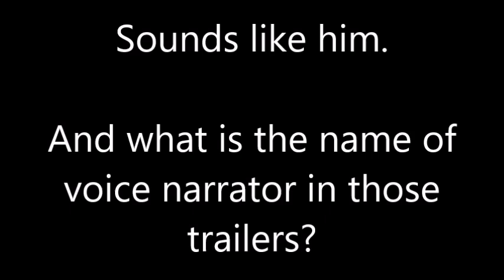Terror at the Opera US trailer and White Noise 2005 trailer same voice narrator?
Horror movie trailers of Dario Argento's
Terror at the Opera (aka Opera)
the U.S. trailer from either 90 or 91
and White Noise 2005 trailer
with the same voice narrator?